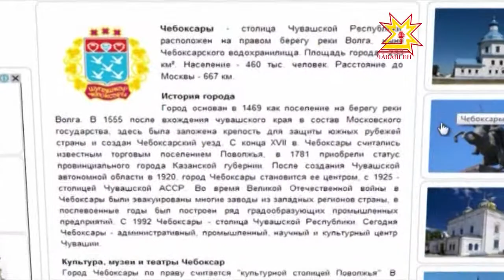Город России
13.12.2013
На сайте «Город России» продолжается голосование за наиболее значимый, узнаваемый и символичный город страны. Чебоксары в рейтинге занимают лидирующую позицию и опережают своих преследователей почти на 40 голосов.